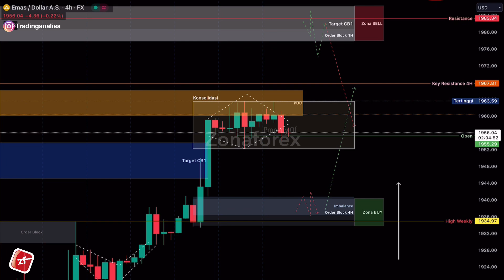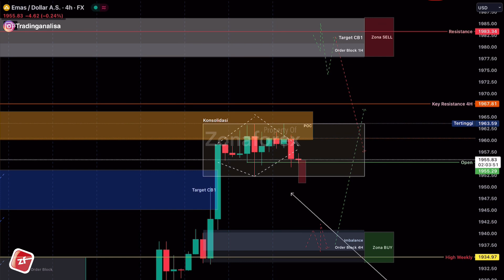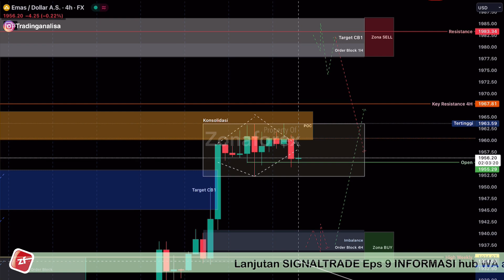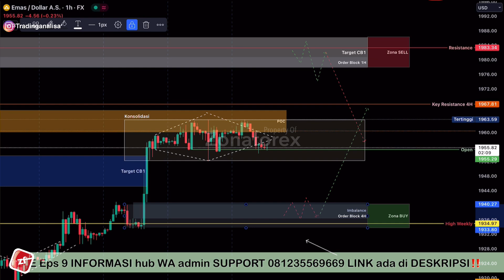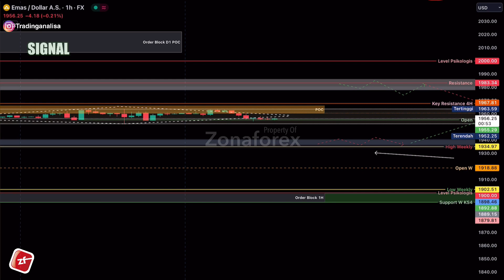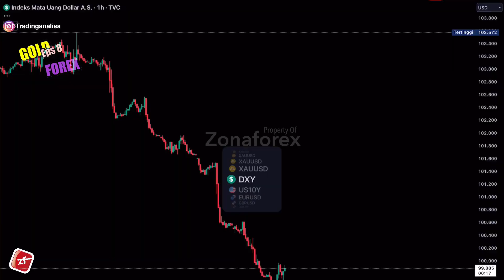REVIEW Analisa Teknikal XAUUSD hari ini‼️ Daily Forecast, tgl 14 Juli 23